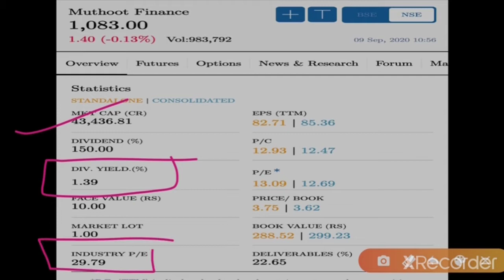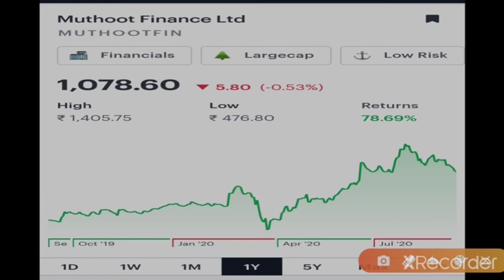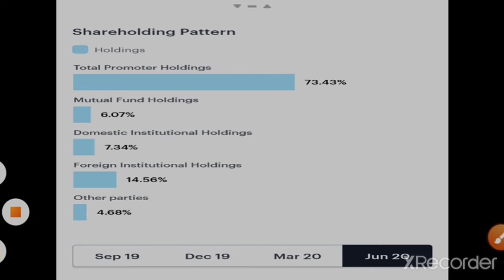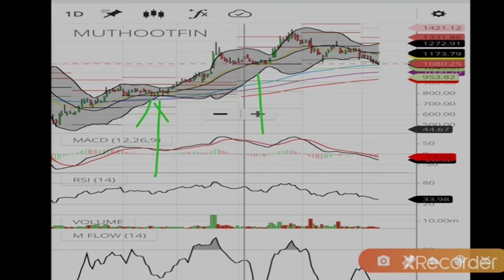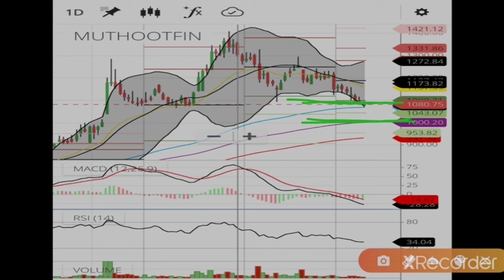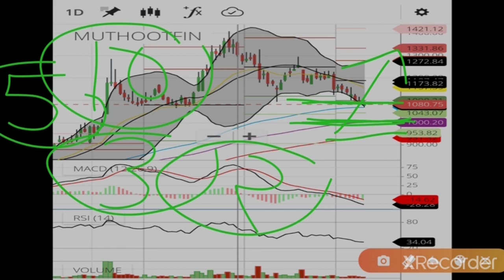MUTHOOT SHARE STOCK ANALYSIS BUYING LEVEL'S AND TARGETS